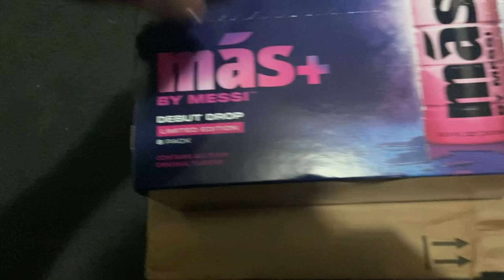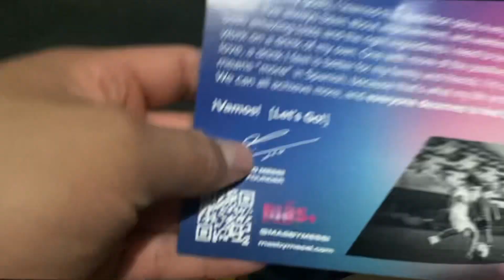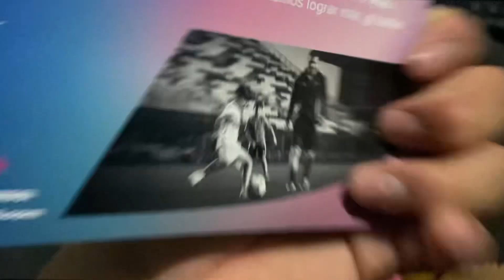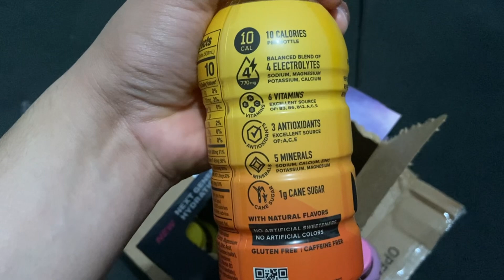MESSI ME REGALO SU NUEVA BEBIDA MAS + by messi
MESSI ME REGALO SU NUEVA BEBIDA MAS + by messi esta 10/10 messi leonelmessi soccer mas+bymessi la nueva bebida de Messi esta muy rica y cuenta con vitaminas Inter Miami y mas sabores roblox miedo parodia messi intermiami soccer futbol mejores goles copa america Messi llorando